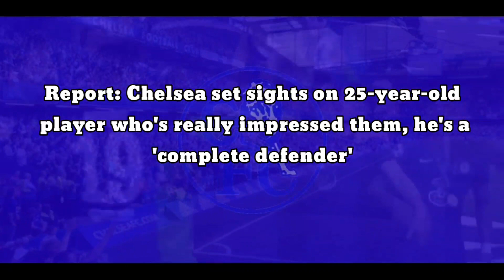CONFIRMED: Chelsea agree set on 25yo player who's really impressed them, he's a 'complete defender'